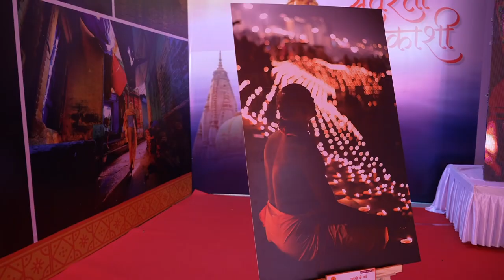Unveiling Kashi: A New Art Gallery Celebrating Cultural Diversity and Daily Rhythms